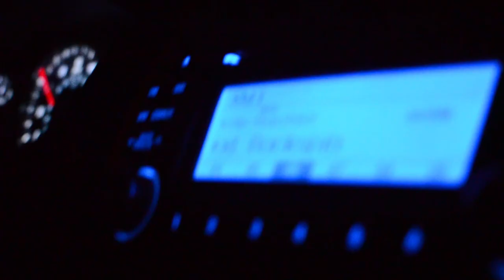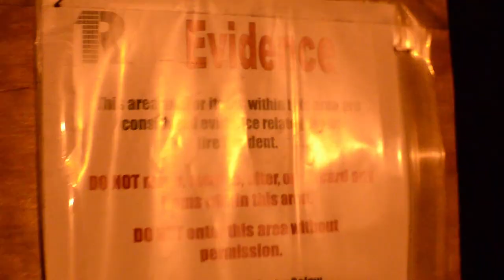TONY BLANCO "FACE" - WHITE LINES - OFFICIAL MUSIC VIDEO - F.O.D - DA TRIBE INC.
@facebook.com/tonyblanco
@youtube.com/blancomusik

IN ASSOCIATION WITH DA TRIBE INC.